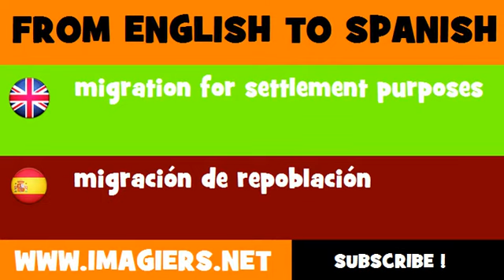FROM ENGLISH TO SPANISH = migration for settlement purposes